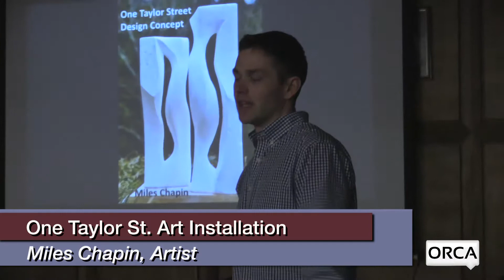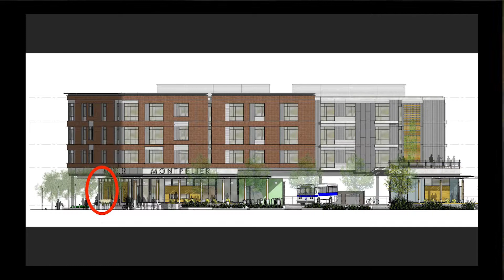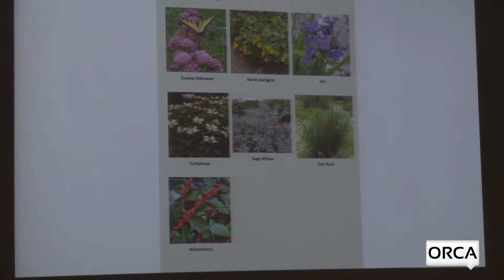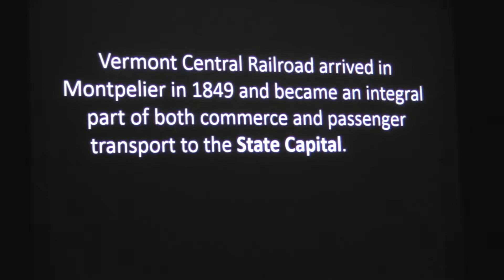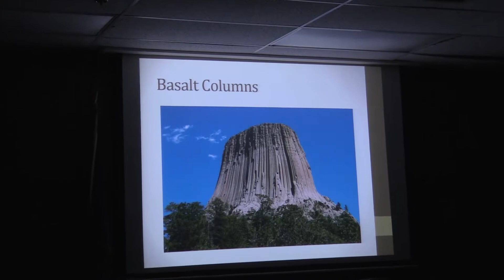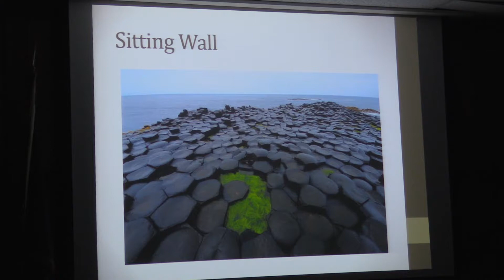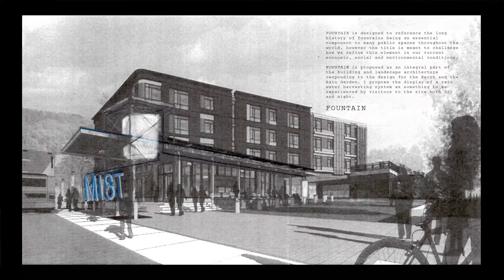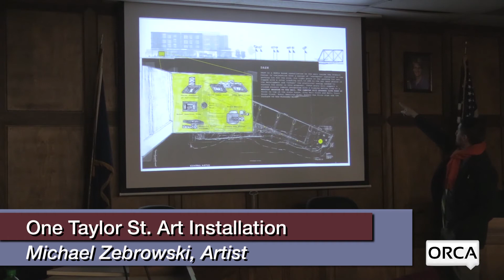One Taylor Street Art - Installation Presentations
Artist/Architect/Landscape-Design Competitors introduce their Proposals for Winooski River interplay with newly proposed Transportation Terminal near Taylor St. Bridge, Montpelier.